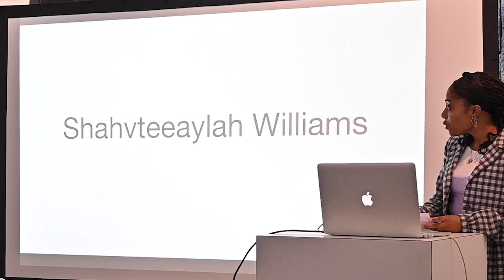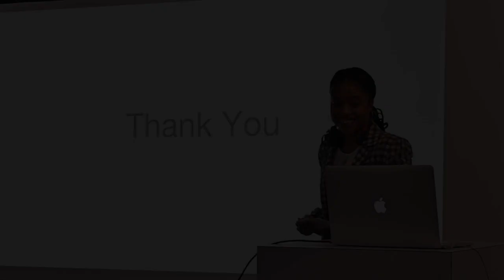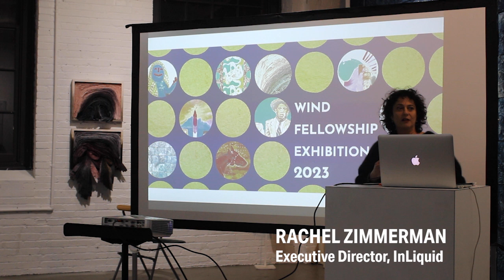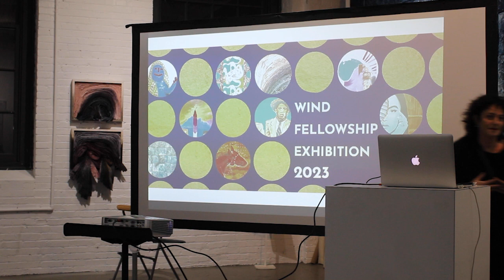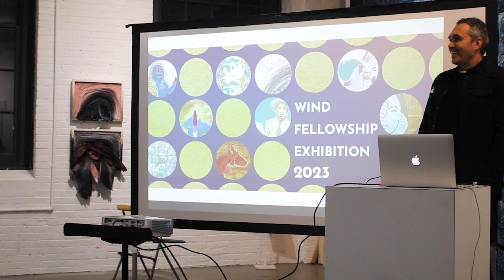Shahvteeaylah Williams | "Meet the Winds" Artist Talk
2023 Wind Fellow, Shahvteeaylah Williams, gives an introduction and background to her practice and style as an artist at this year's "Meet the Winds" Artist Talks

Selected by InLiquid’s Artist Advisory Committee from a pool of talented applicants, the 2023 Wind Fellow recipients are comprised of ten noteworthy emerging artists from the Philadelphia area:

Dara Haskins | Carolina Marin Hernandez | Lisa Jungmin Lee | Kimberly Neff | Magdalena  Rieders | Athena Scott | Stephanie Van Riet | Samara Weaver | Shahvteeaylah Williams | Meg Wolensky

With generous lead support from The Dina Wind Foundation, InLiquid awards fellowships for artistic excellence to outstanding visual artists. Fellows are nominated and juried by an outside panel of accomplished artists, curators, and other arts leaders. In order to reach new and emerging contemporary artists, an open call is held for artists under 30 to apply separately and half of the fellowships are reserved for these young artists. The Wind Fellowships are designed to offer career support to the recipients, including an online portfolio, extensive PR and marketing, contacts with curators and collectors, professional workshops, exhibition opportunities, and individual interviews and blog articles about their work. A group exhibition featuring work by new fellows is scheduled annually.

Learn more about this year's fellows and the 2023 Wind Fellows Exhibition on our